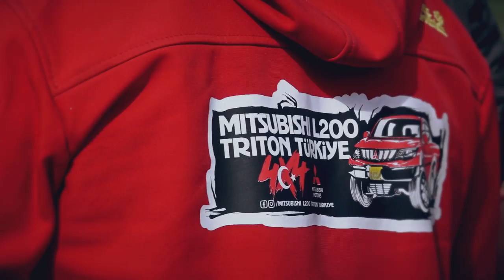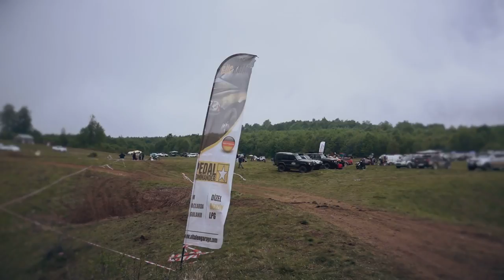Bolu Göynük L200 Triton Buluşması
İzciteam Bolu Göynük L200 Triton buluşmasında. Bu güzel Etkinliği her yıl yapan, emeği geçen herkese buradan teşekkürlerimizi iletiyoruz eliniz emeğinize sağlık. Bu yılda önceki yıllar gibi çok güzel, çok eğlenceli, gülmeli, bol aksiyon,extereme offroad dolu bir etkinlik oldu. Çeşitli Etkinlikler ile çok eğlenceli ve komedi dolu bir hafta sonu oldu. Tehlikeli anlar yürekleri ağzımıze getirdi çok şükür ki kimseye bir şey olmadan kazasız belasız bu etkinliği atlattık.

İZCİ,2009 yılından bu yana yayımlandığı  100'den fazla bölüm,100.000 km.'den fazla yol yapmıştır. Offroad' ın Türkiye de tanınmasına katkıda bulunmuştur. Zor yollarda, ülke coğrafyasını ekibinde bulunan Off-Road 4x4 araçlar ile dolaşmış, gidilemeyeni görmüş, çekilemeyeni çekerek TV izleyicilerine ulaştırmıştır.
Zor coğrafyalarda deniz ve dağ göllerinin de keşfi hedeflenmiştir. İzciteam; Off-road,sürüş teknikleri,karavancılık, kampçılık, deniz kıyısı,dağların zirvesi,kamp mutfağı,dalış,balık tutmak,extreme sporları  gibi herkesin merak ettiği aktiviteler ile çekilmeyeni çekerek TV izleyicilerini en güzel kareler ile buluşturmayı ve doğa ile iç içe olmayı gülmeyi, eğlenmeyi,yemeyi,dostluğu, arkadaşlığı büyük bir offroad ailesi olmayı amaç edinmiştir. Ve bu doğrultuda haraket etmektedir.

Videolarımızı İzlediğiniz için Her zaman yanımızda olduğunuz için Teşekkürler.